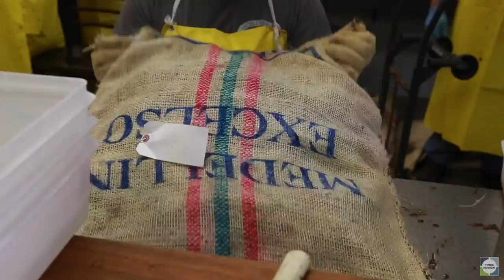First day of Peconic Bay scallop season 2016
The early returns point to a disappointing season.